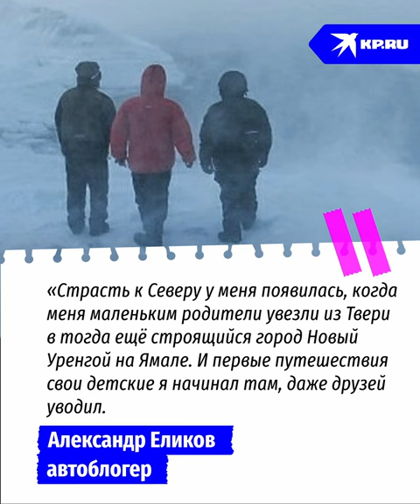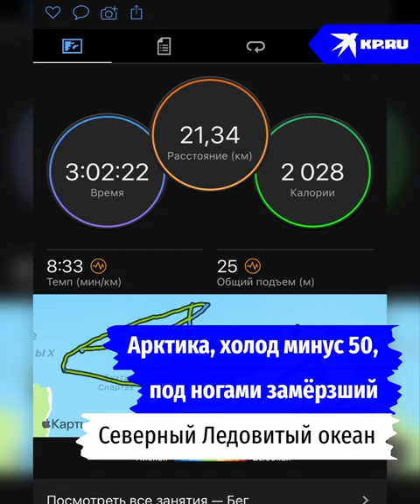Автоблогер из Твери путешествует по Русскому Северу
Тверской блогер Александр Еликов доехал до самого северного села Якутии. А по пути потушил пожар и помог сельским жителям